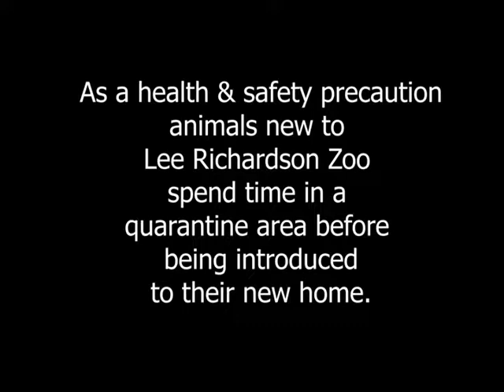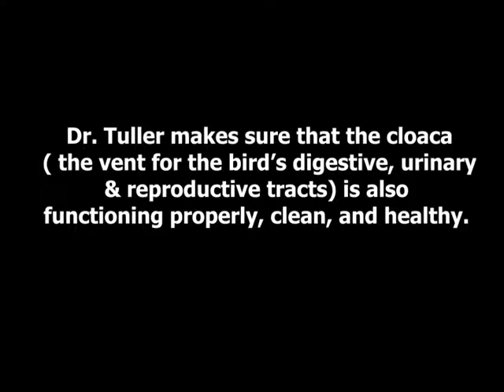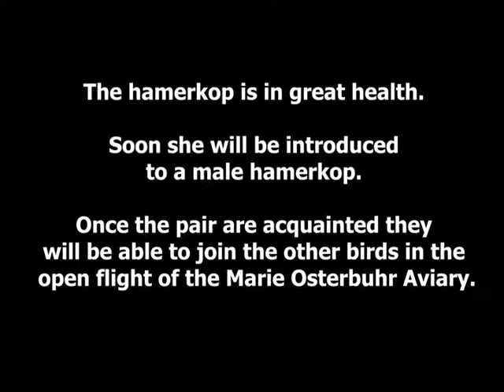HamerkopPhysical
Join us for an inside look into a physical examination done for a new bird arriving at Lee Richardson Zoo!
Hamerkops are wading birds native to Sub-Saharan Africa. The hamerkop’s common name comes from the Afrikaans word for “hammer-head".
The bird featured in this video came to us from Milwaukee County Zoo and will join the rest of the birds in our aviary once completeing the quarantine process.